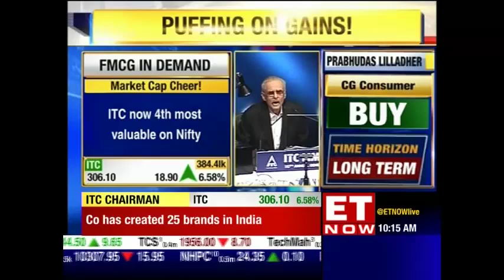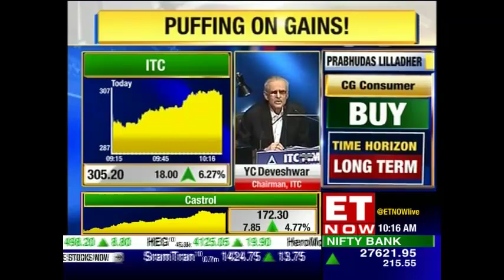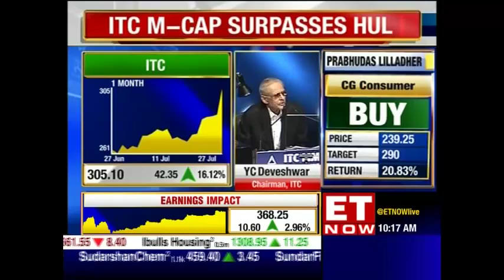ITC Chairman, YC Deveshwar At Co's 107th AGM